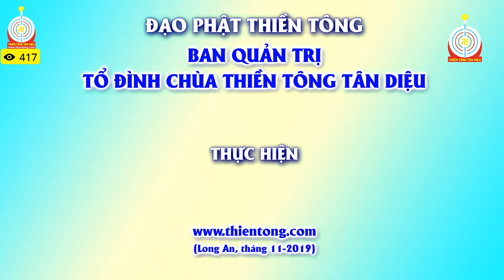Ngộ đạo nghĩa là gì? Giải Đáp Thiền Tông 10 11 2019